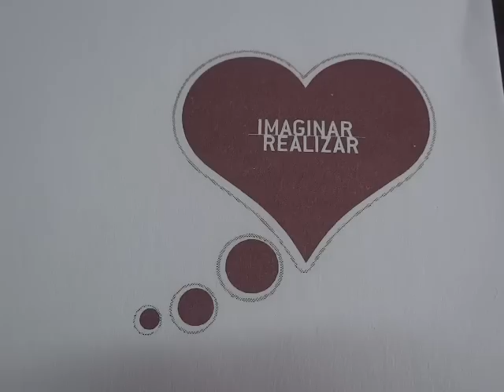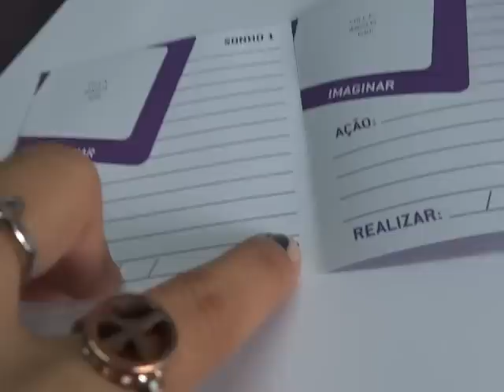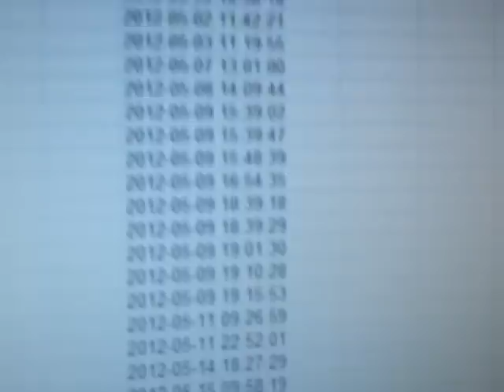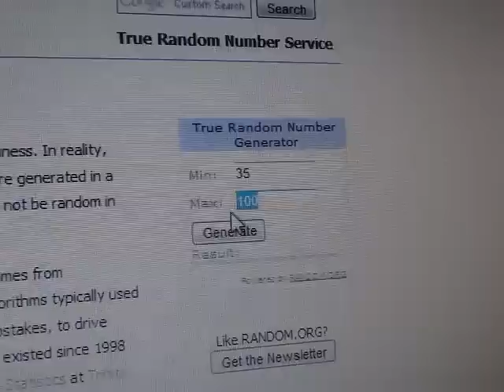|DONABRUXA - Bruxinha Evelyn| - SORTEIOS | PROMO "PLANO DE SONHOS" + 1 BOTTOM DB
Galerinhaaaa aqui o resultado do sorteio, Programa IMAGINAR/REALIZAR, realizado dia 01/06/2012 às 9H02.

Grata pela participação e bora lá!

"Realize seus sonhos! TODOS ELES!"

L.O.V.E. S2